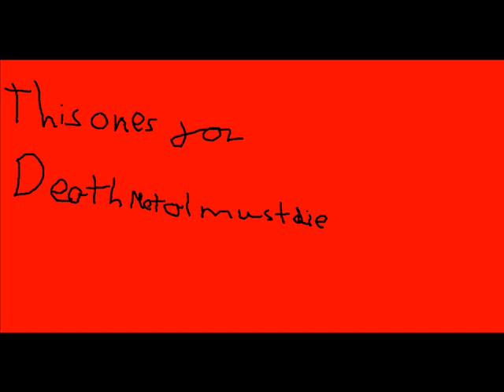Morbid Angel-Suffocation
taken from morbid angels best and first album:Altars of madness deathmetalmustdie can shove this up his violated (by his dad)arse